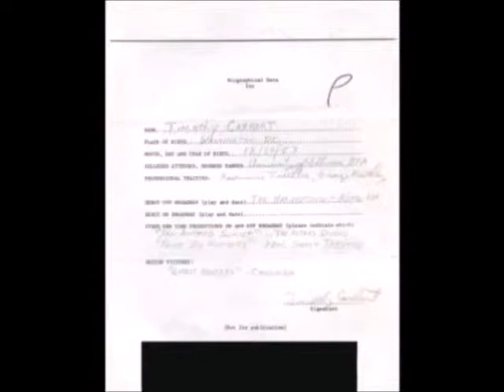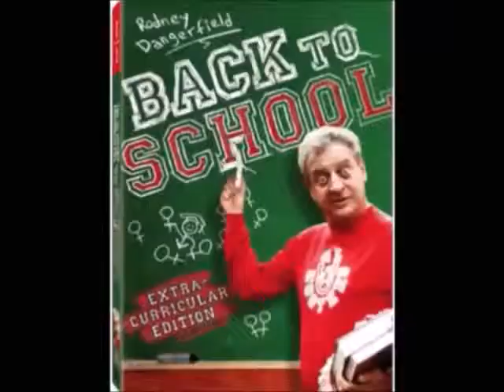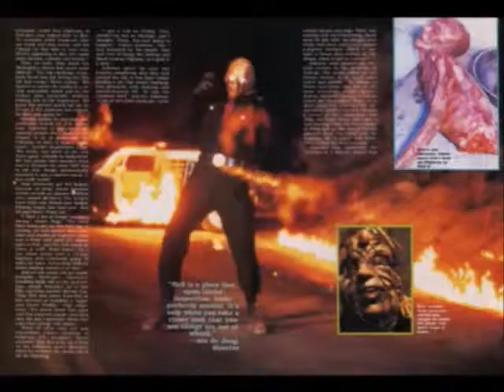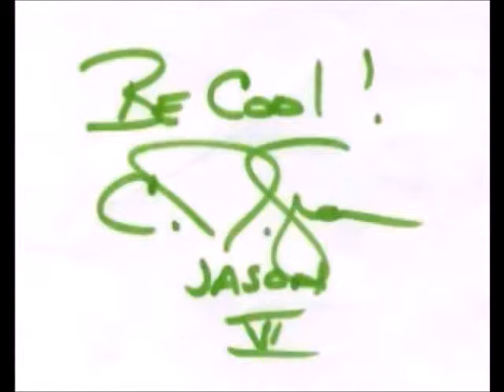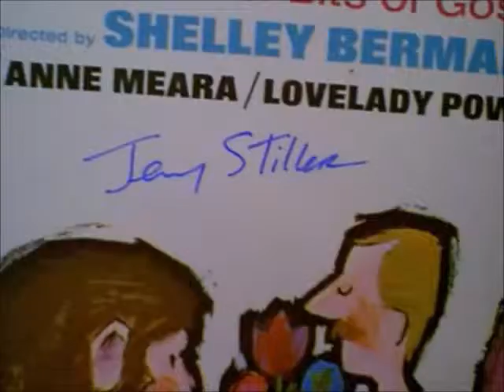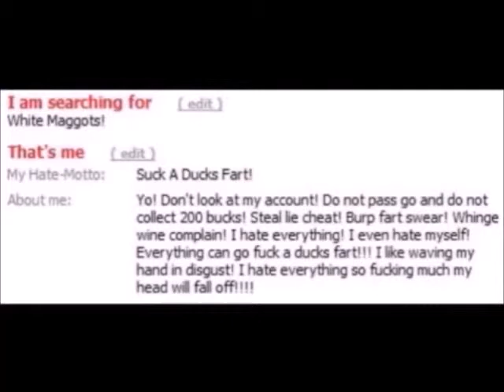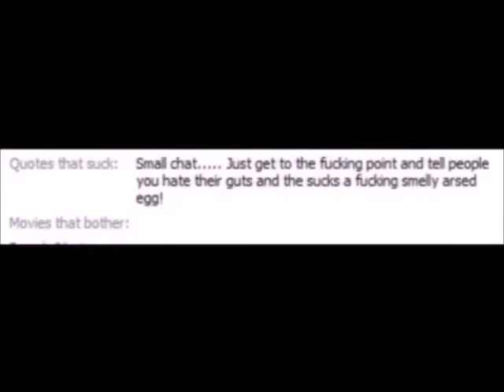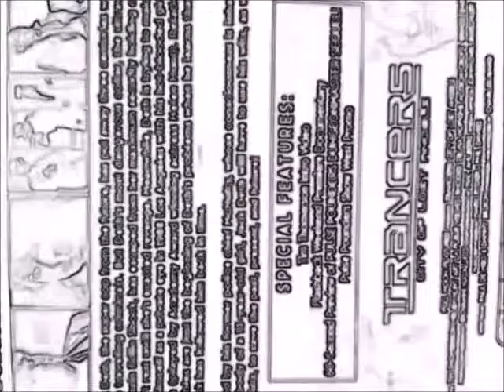Favorite TV And Movies! Twin Peaks! Zone! Limits! Tribute and Artwork!